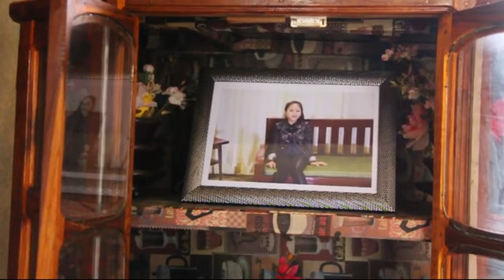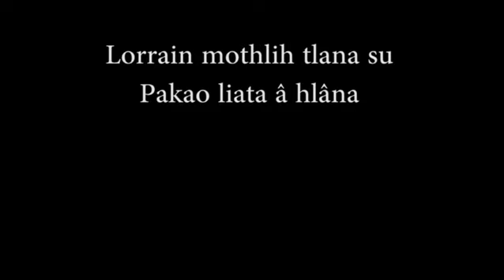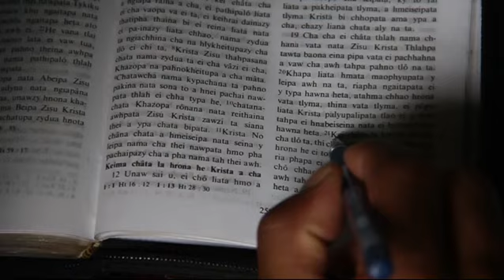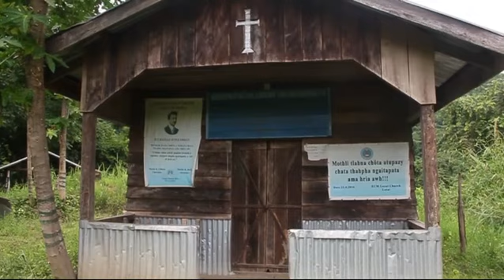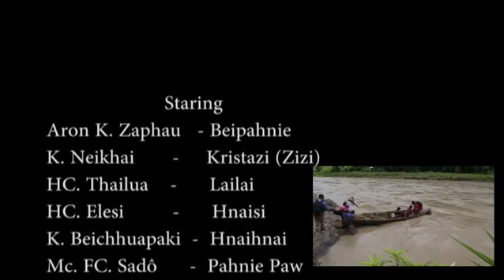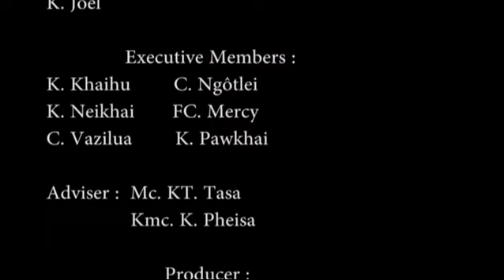Hro Krista Movie - ECM KTP Hermon